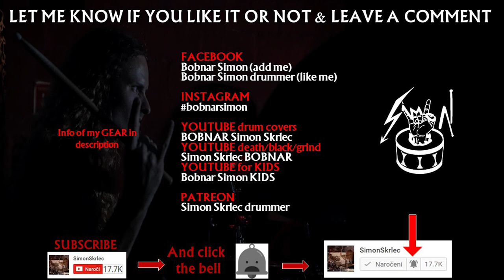Brutal death metal drum track - Morgore drumming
Brutal death metal drum track of band Morgore. Drumming to song agresión sexual!

👪 Morgore members:

Cadaver Podrido - Bass, Vocals
Jimmy the Gore  -    Guitars
Cesar Morado - Drums (2016-present)

📀 Discography of Morgore:

🎧 Porkerias EP 2015
🎧 Crónicas perturbadoras de la morgue Full-length 2017
🎧 Lovely Diarrhea

◄ WATCH my BLACK METAL drum covers